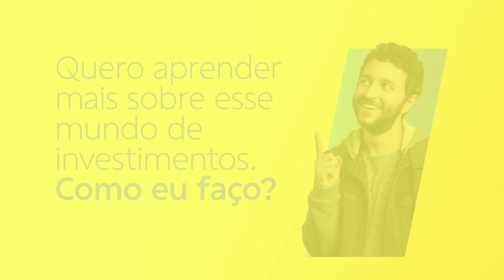Aprenda mais sobre investimentos | BB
No BB, investir é pra todo mundo. Você pode simular e planejar seus investimentos pra cada um dos seus objetivos, começando com apenas 1 centavo. Acesse e saiba mais.